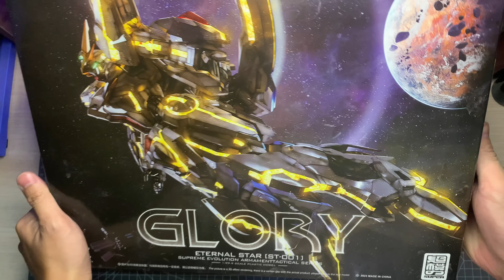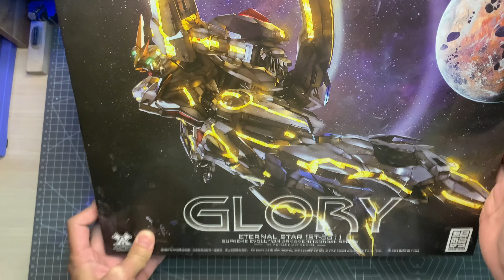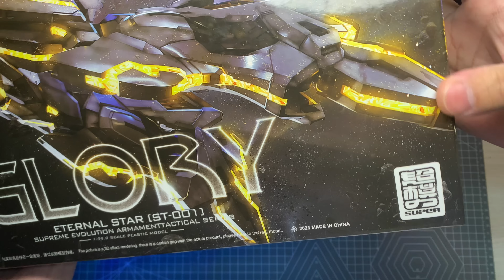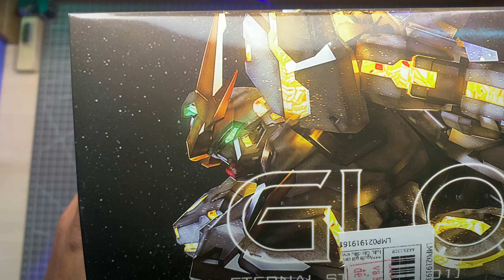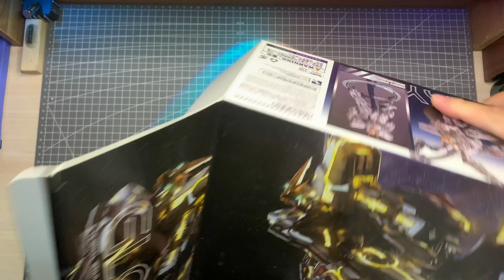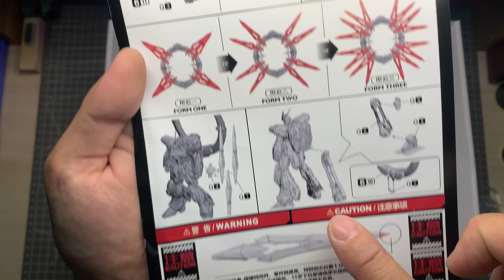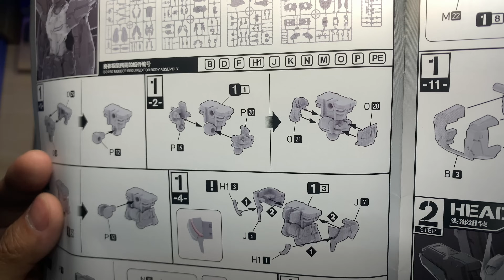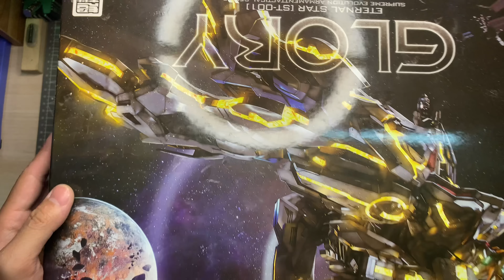[UNBOX] 1/99,9 Eternal Star GLORY chắc chắn không phải MG Stargazer đâu, nhỉ?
Xin chào mừng tất cả các bạn đến với video trên kênh của Tatsuki Reiiiiiiiiiiii!
Video này mình sẽ Unbox con hàng Glory nha!